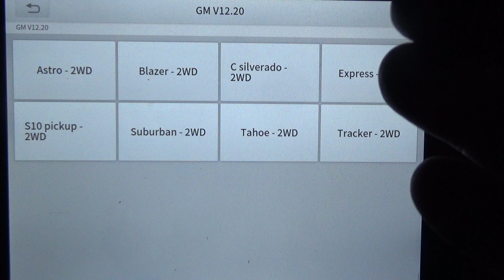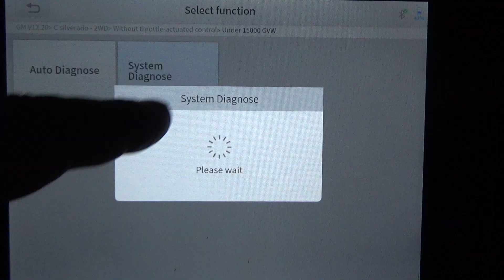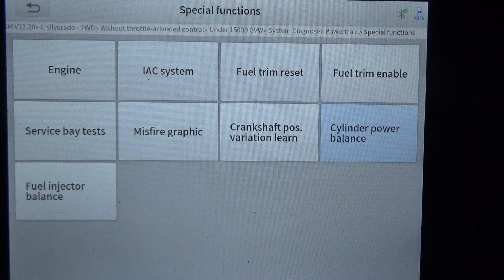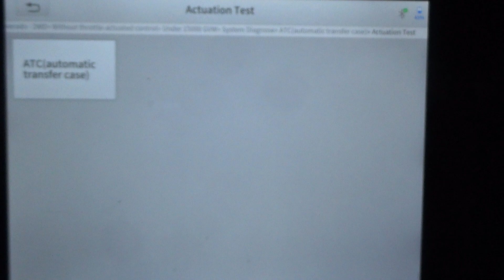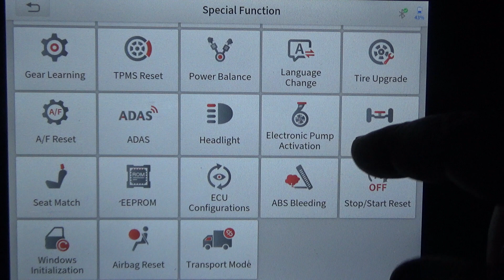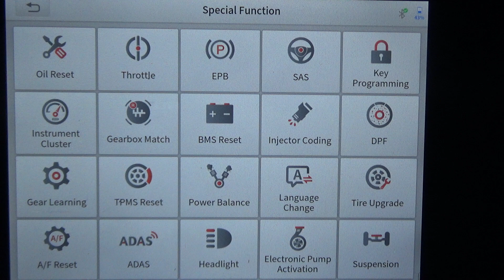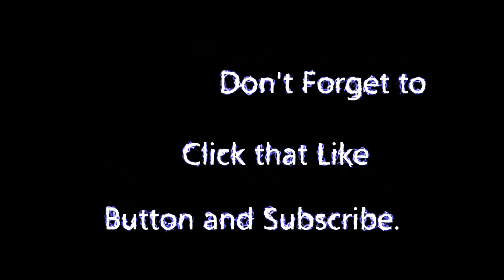Xtool D8 Walkthrough on a 2001 Chevrolet Silverado with the 5.3L LS Engine.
Quick demo of the Xtool D8BT on a 2001 GM silverado / Sierra with the LS 5.3 L Engine.
XTOOL D8BT 2022 New Upgraded Automotive Diagnostic Tool, 3-Year Updates ($600 Worth), Bi-Directional Control, ECU Coding, OE Full Diagnosis & 31+ Resets, Key Programming, Crankshaft Relearn, CAN FD
Xtool D7
Xtool AD10 OBDII Scanner
Xtool Anyscan A30M OBD2 Scanner